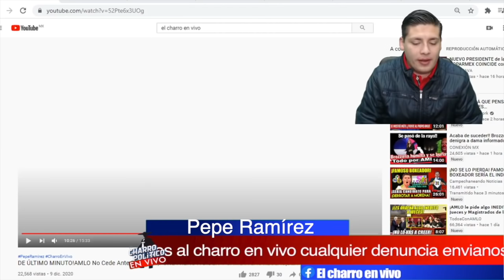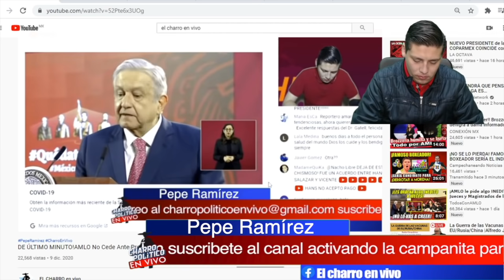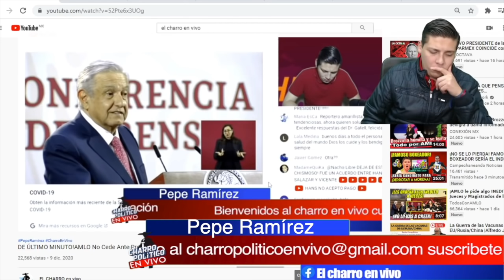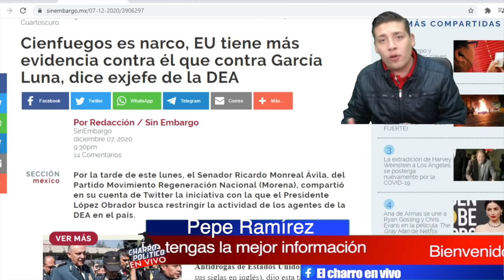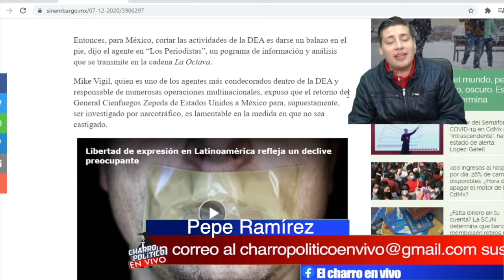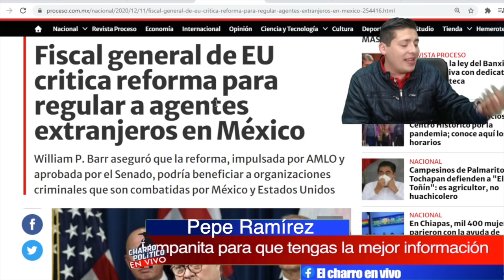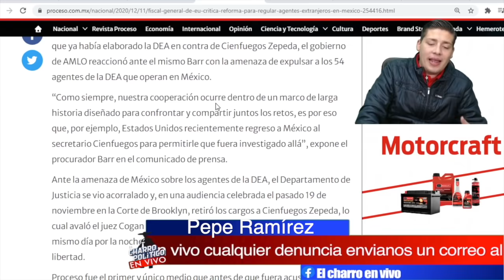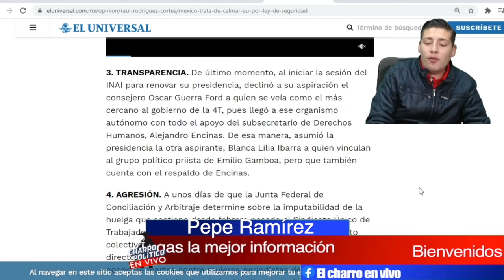AMLO Le Da La Vuelta Al Mundo!Pone En Jaque A EUA;Biden Y Trump Pierden La Cabez@ ¡No Tiene Miedo!